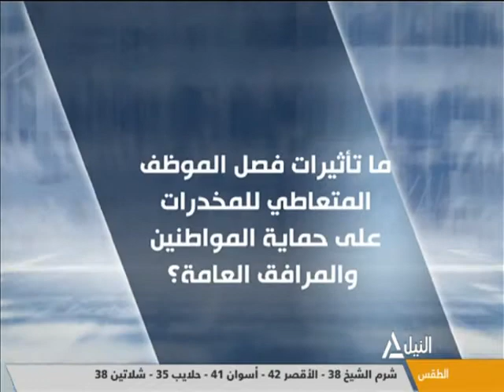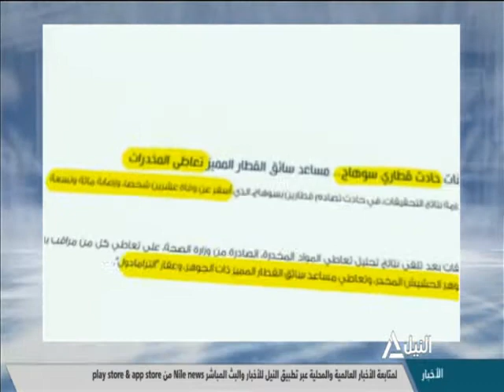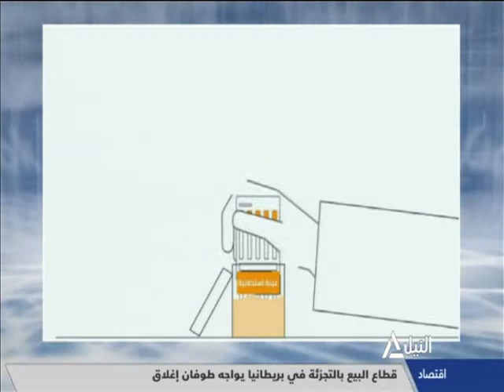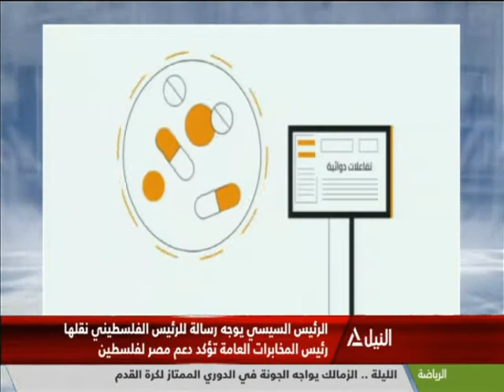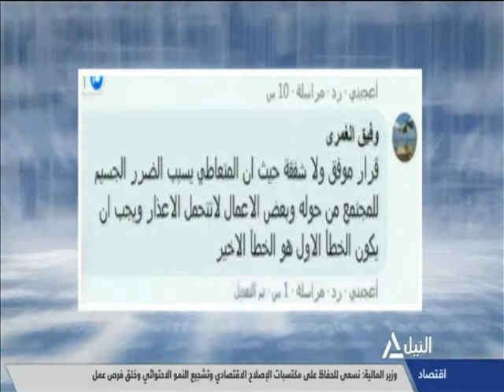همزة وصل 30-5-2021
وزارة المالية تنفي اعتزام الحكومة زيادة الرسوم الجمركية خلال الفترة المقبلة